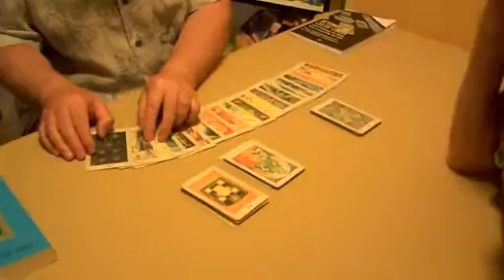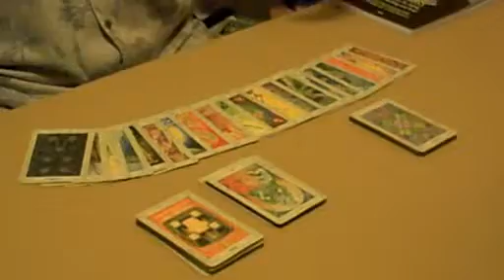OOTK Spread: Example tarot reading of the air string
Paul interprets the Air or Problems string of Tarot cards.